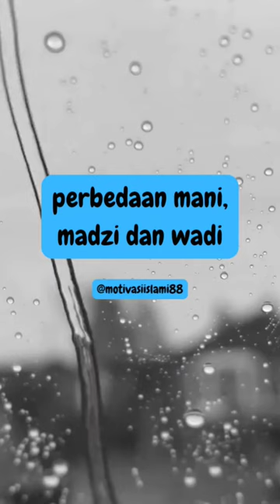perbedaan mani, wadi dan madzi